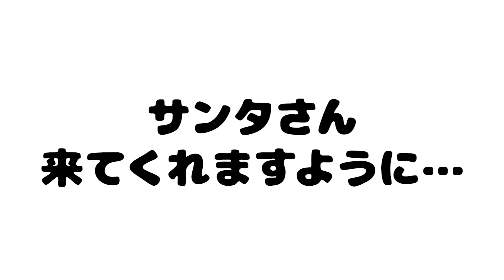【あるある】クリスマスの前だけいい子になってない？ばれてるかも！？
今年もサンタさん来るかなぁ？

ぼくたちのオリジナルグッズが販売中だよ ‎((pq•ᴗ• )♬